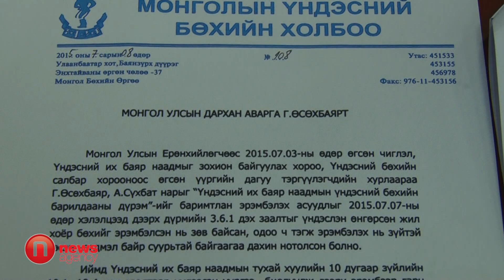Бөхийн холбоо 1